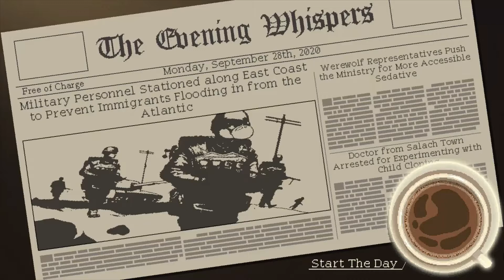Gala and Baileys - Coffee Talk (Episode 7)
Gala and Baileys have a talk, quite similar to the one that Hyde gave to Lua! So excited to play more of this game, how is it so amazing?!